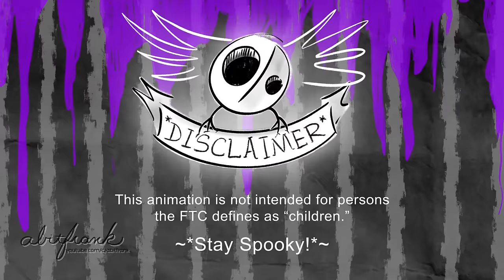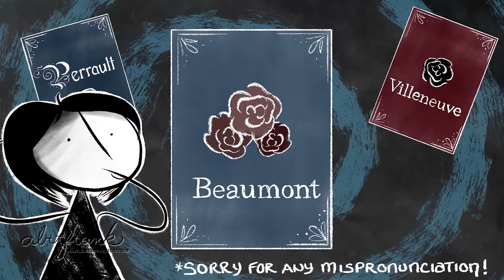How Beauty and the Beast Could Have Been Seriously Spicy (Disney)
Spicy tale as old as time? Kinda! While the story of Disney's "Beauty and the Beast" has roots in ancient myths, today we are exploring the lore from a few centuries ago. It's interesting what details got lost, and what... um... spicy romantic ones had been added by different authors! So, let's get lost in some fairy tales by Perrault, Villeneuve, and Beaumont as we adventure into Disney Princess Belle's past incarnations, and along the way, we'll discover just WHO is the true beast in Beauty and the Beast!